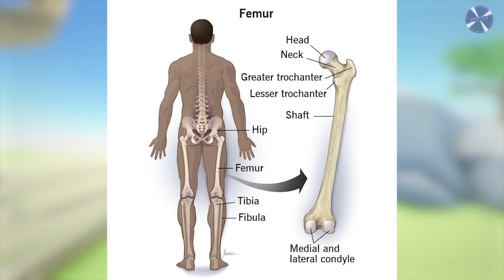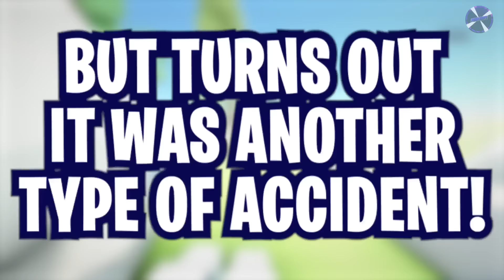8 YouTubers That BARELY ESCAPED ALIVE! (Salish Matter, Jordan Matter, Ninja Kidz TV)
In this video, we countdown 7 YouTubers That BARELY ESCAPED ALIVE! From youtubers such as salish matter, jordan matter, nidal wonder, nalish, fgeeTV, mr beast and more!!  In this video, we showcase 7 of those crazy times and give our reaction, criticism, opinions, and rank them in our top 7 list. But make sure to watch till the end for a surprise!